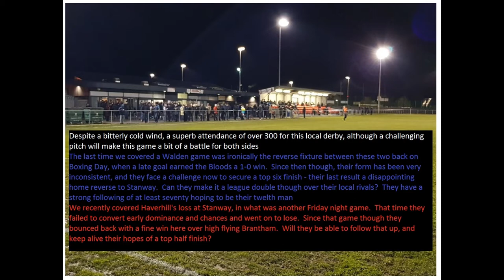Haverhill Rovers 4-4 Saffron Walden Town. Thurlow Nunn Eastern Counties League Premier. Fri9Feb2018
A large Friday night attendance at the New Croft is rewarded with an exciting game, as Walden let a lead slip twice, before a last gasp equaliser spares their blushes